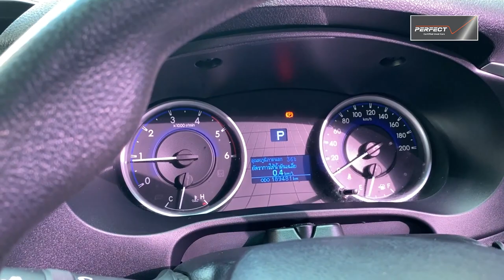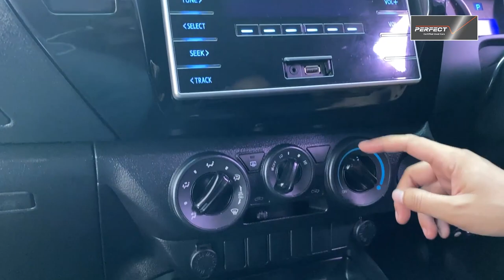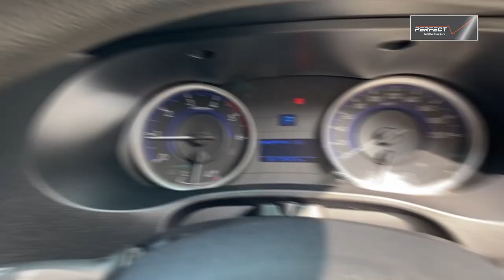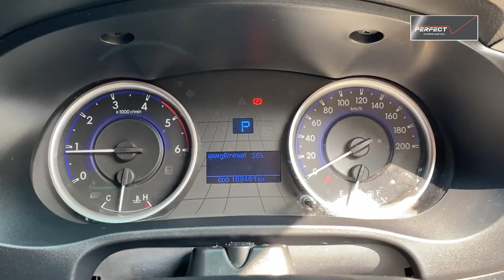รีวิว รถมือสอง TOYOTA REVO DOUBLE CAB 2.4 E PRERUNNER AT ปี 2016 📲โทร.097-181-8000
TOYOTA REVO DOUBLE CAB 2.4 E PRERUNNER AT ปี 2016